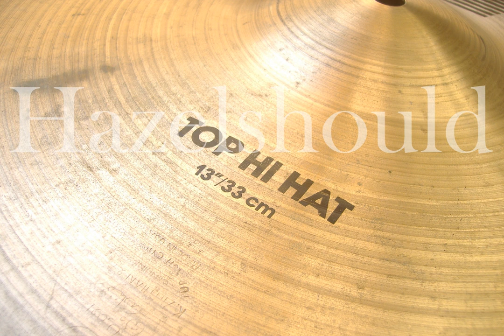Zildjian 1980s K 13" Hi Hats 872 & 1094 gs